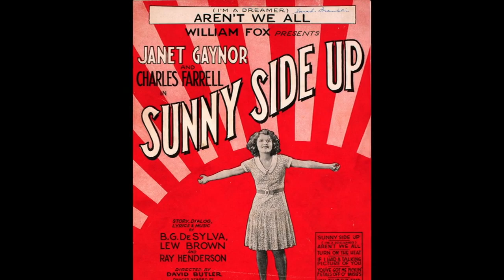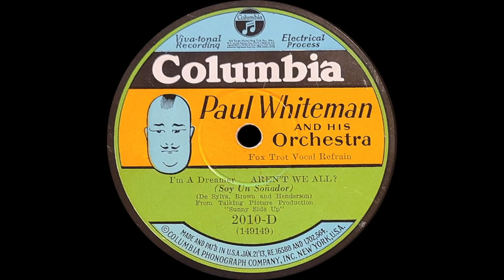“I'm a Dreamer, Aren't We All?” by Paul Whiteman and His Orchestra 1929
Vocalists: Bing Crosby, Al Rinker, Jack Fulton

Another transfer that I did in 2017 when I had no idea what I was doing. This is a bit better and done with a larger 3 mil stylus instead of a 2.5 stylus the first time. A nice song with two of the three Rhythm Boys. Jack Fulton stood in for Harry Barris in this one. The original can be found in the playlist "Replaced Videos" on my channel.

A really clean and nicely played Columbia Whiteman Potato Head record.